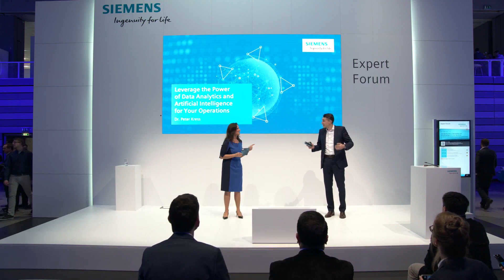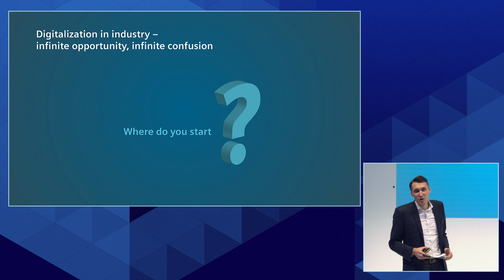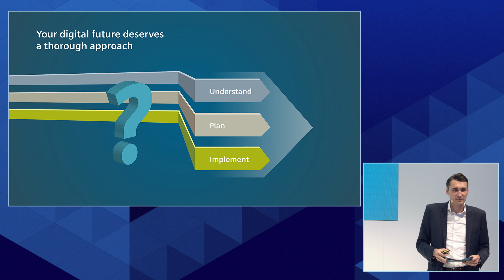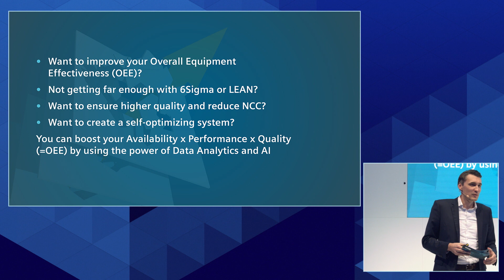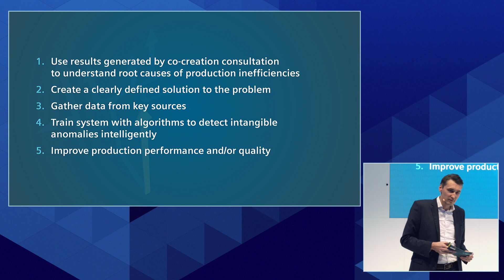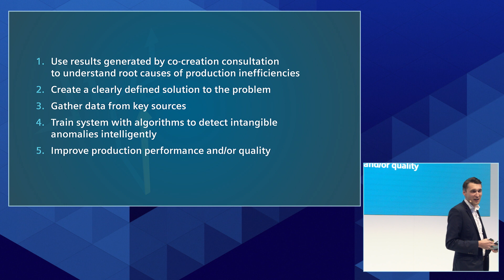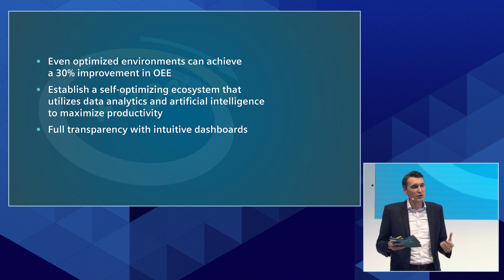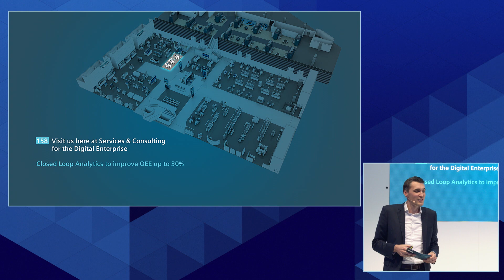Leverage the Power of Data Analytics and AI for your operations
The presentation by Peter Kress shows how Data Analytics and Artificial Intelligence can be leverage in the industry to unlock hidden productivity potentials.
The overall approach, key success factors, benefits for customers and a project example visualize Siemens Industry Services' offering.